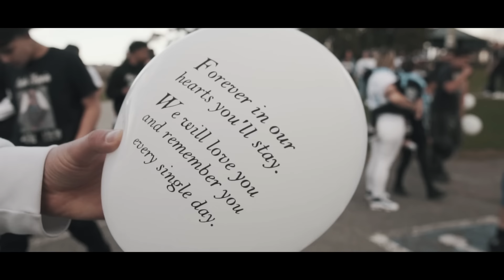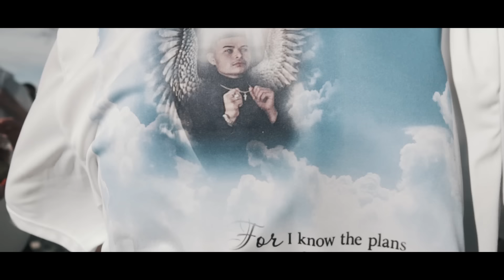FBP Phil - MIAH STEPPIN (Official Video)Shot By @Johnny Jay Visuals